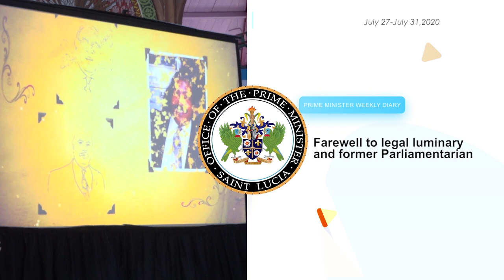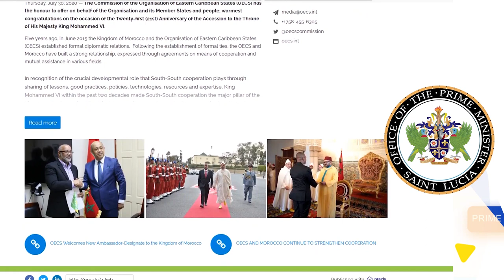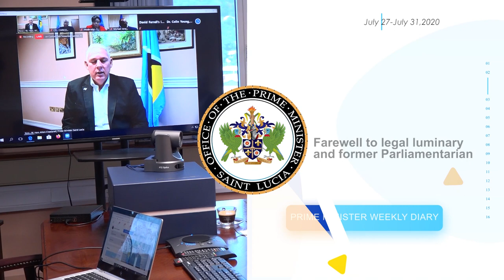Prime Minister's Weekly Diary (July 26 - 31, 2020)